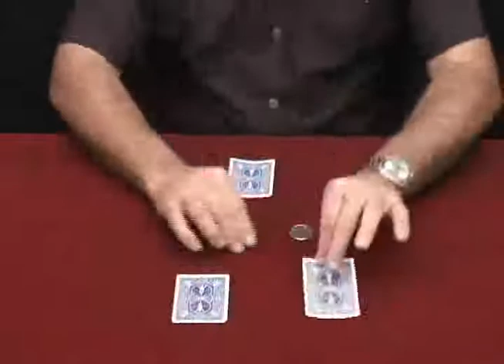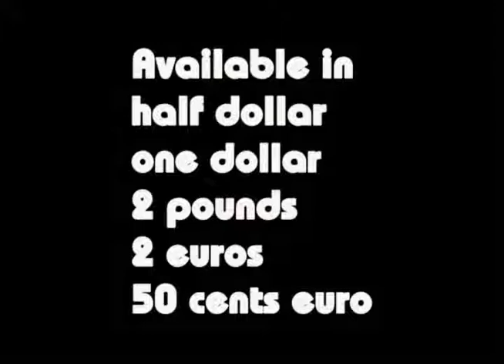Tango Ultimate Coin (T.U.C) 50 cent Euro with instructional DVD by Tango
T.U.C (Tango Ultimate Coin) is the result of many years of hard work and professional experience. This gaffed coin allows you to do hundreds of magic effects, it will soon became a classic that will be found in every magicians pockets.

The set includes a gaffed coin and an instructional DVD.

In this DVD you will learn different effects such as: matrix, 3 fly coin, coin thru glass, coin thru deck, coin across, coins transposition and many more ideas and techniques that will give you the tools to create your own magic tricks. ...